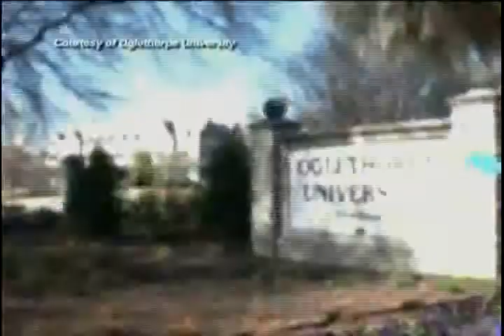Dr. Amy J Interview Courtesy AIB Atlanta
Dr. Amy Josephson interview on AIB in Atlanta, GA. Talks about health and benefits of yoga and her new Yoga Game.